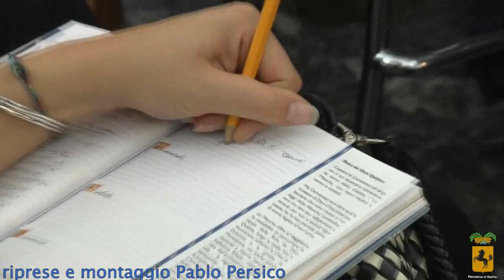LA PROVINCIA DI NAPOLI - COPPA AMERICA